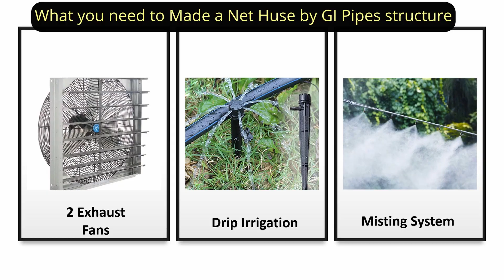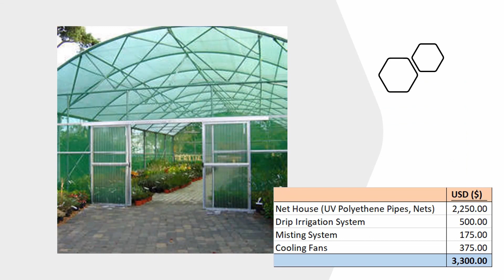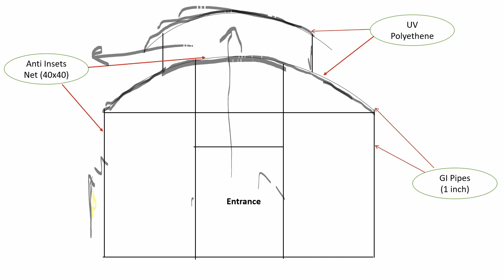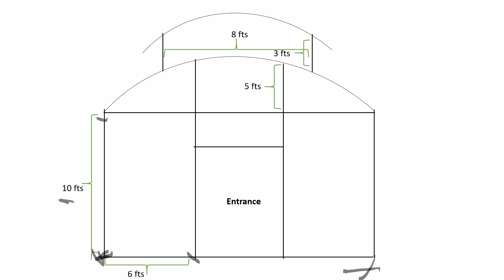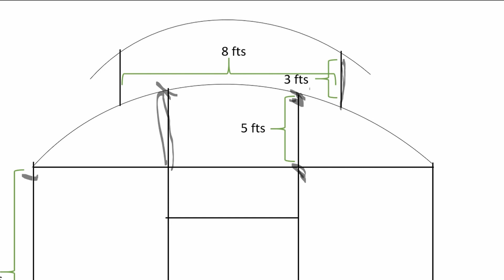Easy Net house structure | How to Build a Net House | net farm structure